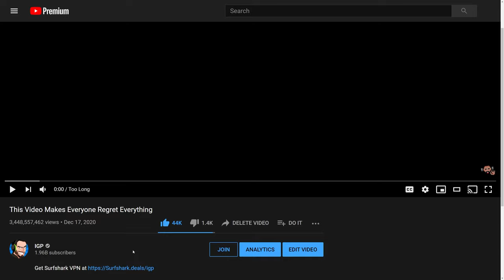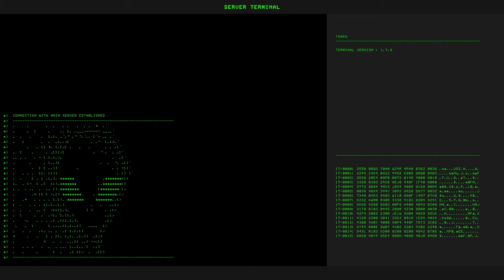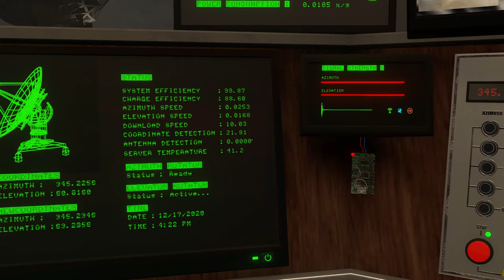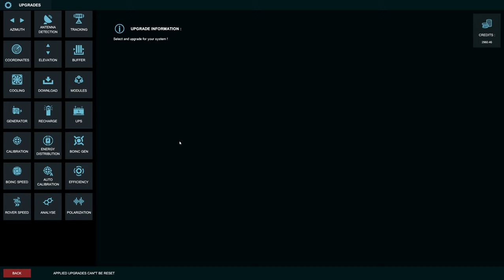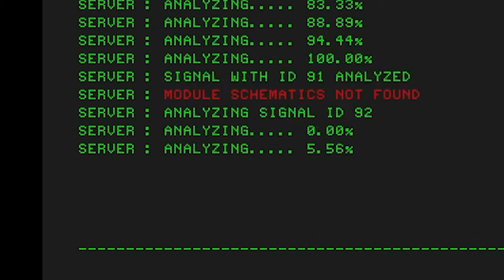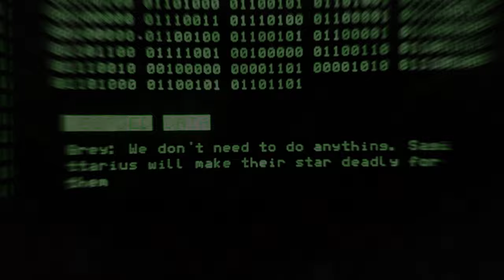This Is What the Aliens Left Behind For Us in Signal Simulator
Welcome back to Signal Simulator! Today in the final FINAL episode of Signal Simulator, we check out what the aliens left behind for our world. Let's play Signal Simulator!

About Signal Simulator:
Signal Simulator is a game inspired by SETI. Take the role of a scientist to find an extraterrestrial signal. Control massive Radio Antennas by using interactive control in your Observatory. Detect, download and decode unknown or story telling signals. Manage and Maintain an electrical system to improve your systems and make it more efficient. Detect more signals, earn credits and upgrade your systems to improve their performance.

Find story telling signals that will give you more data and will tell the story of explorers out in the space.